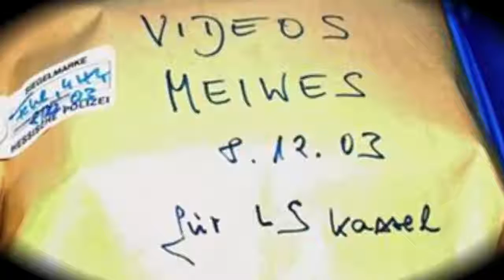EL CANÍBAL ROMÁNTICO ARMIN MEIWES | LuciousCuridad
PREGÚNTALE NADA MAS A LUCIOUS EN ASK →→ ask.fm/AjanYLuegoQue